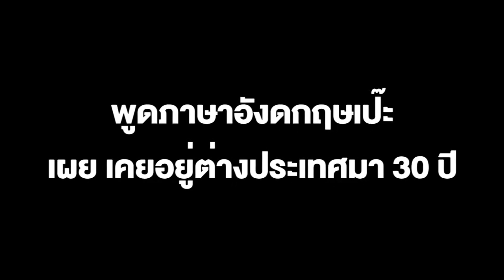มีอึ้ง! สาวบังเอิญเจอ คุณลุงคนจรจัด มีอาชีพเก็บขวดขาย รัวอิงลิชคล่องปร๋อ